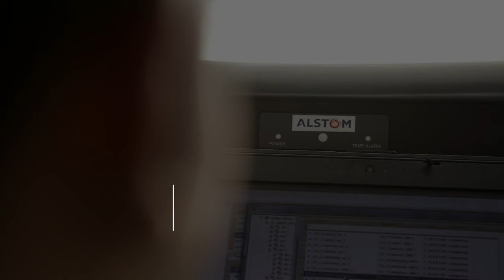Interview - Kochi - (French subtitles)